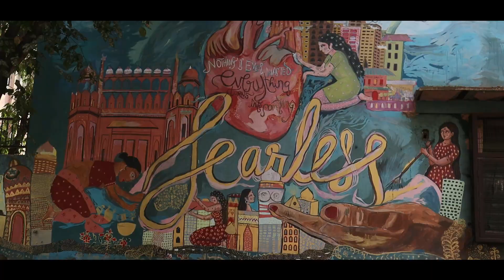PRETTY WALK | OFFICIAL MUSIC VIDEO | VK ENTERTAINMENTS (,PRAMOVK,)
INSTAGRAM ID
DIRECTED BY - ARYANVK
CREATEDBY - BROTHERS